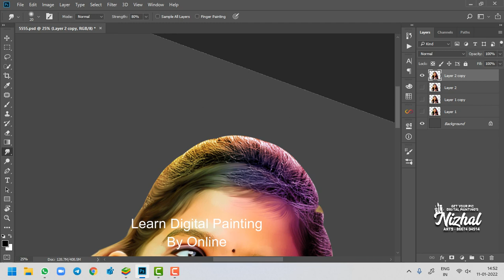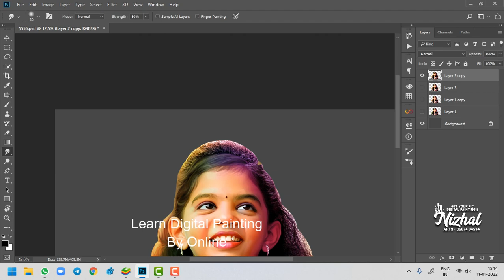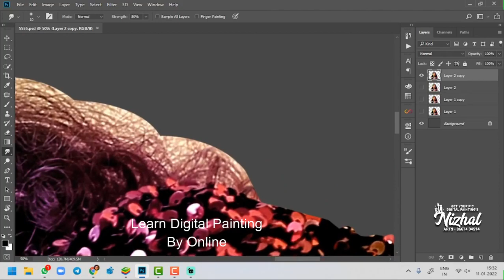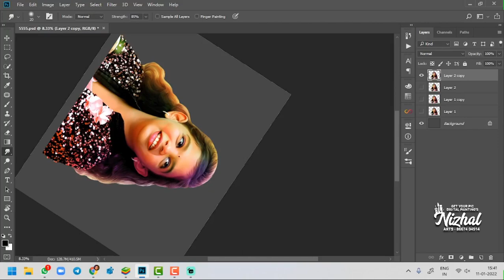Digital Art Paintings